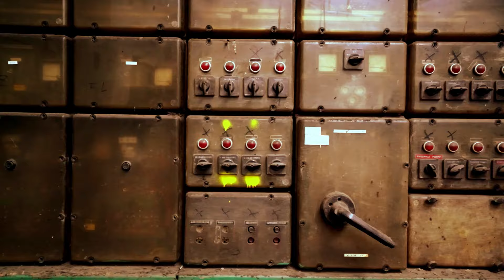The Veldt - Get Away (Interpolation)